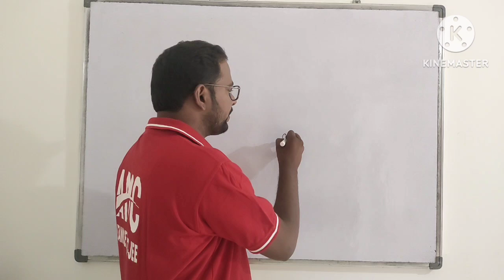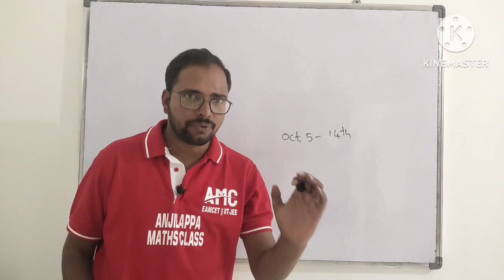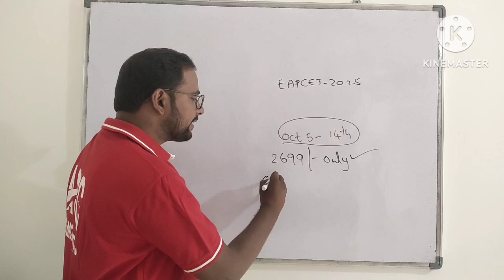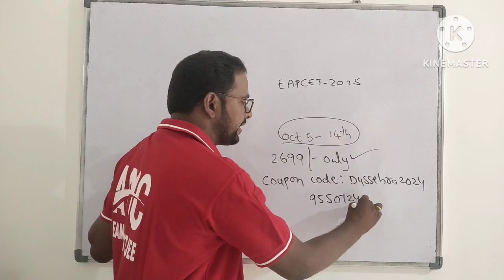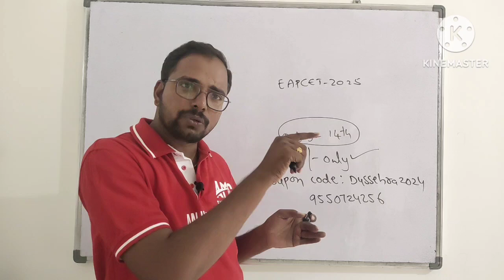Dussehra special offers//EAPCET 2025// excellent classes with less fee// how to get below 5000 rank